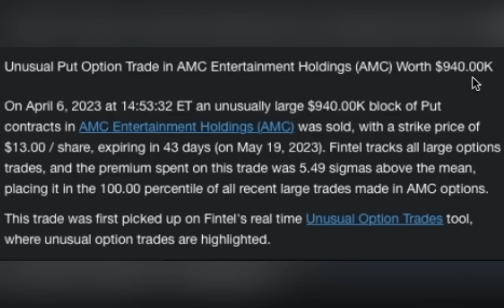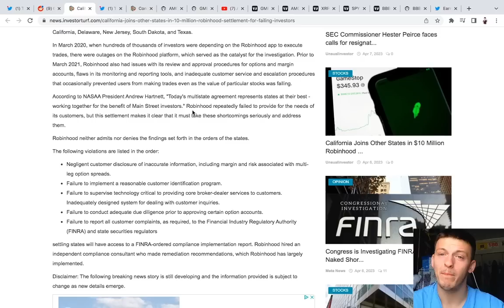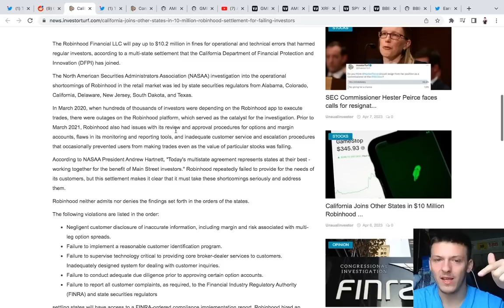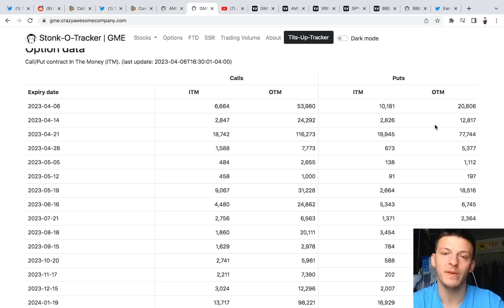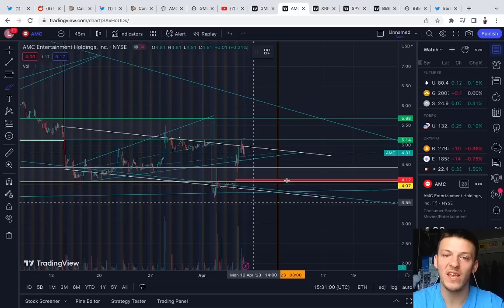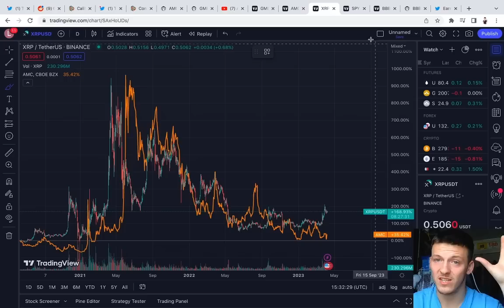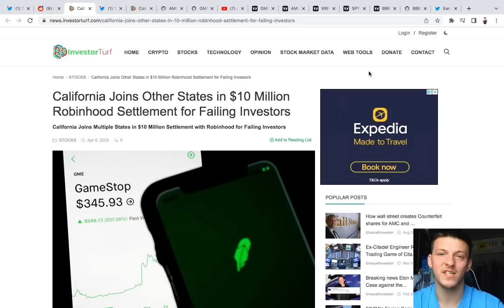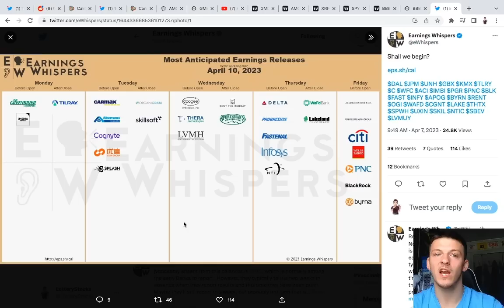AMC/APE - WOAHH!!!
✝️GOD BLESS✝️